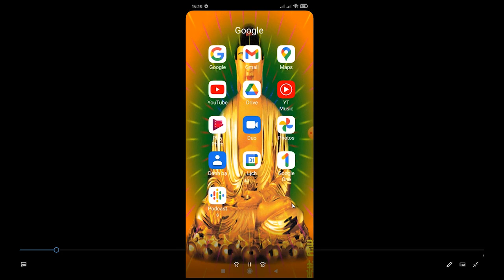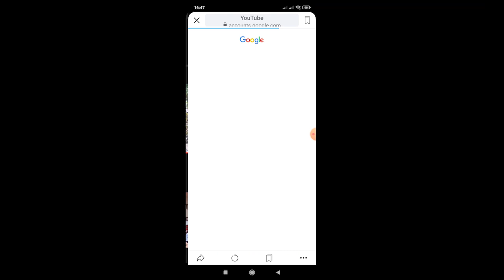HÁT TIẾNG MƯỜNG NGẪU HỨNG TẠI ĐỀN LỤC BẢN GỐC KHÔNG CHỈNH SỬA PHẦN I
HÁTTIẾNGMƯỜNGNGẪUHỨNGTẠIĐỀNLỤCBẢNGỐCKHÔNGCHỈNHSỬA PHẦNI